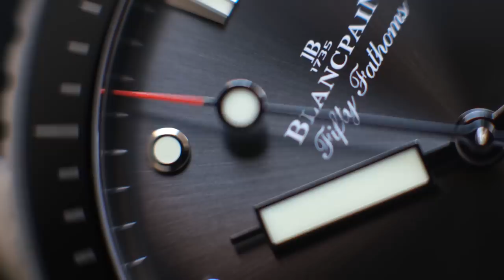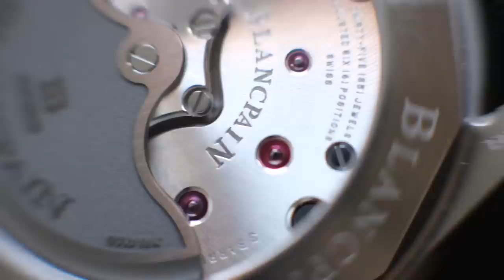МОИ НОВЫЕ ЧАСЫ / ПОЧЕМУ BLANCPAIN FIFTY FATHOMS BATHYSCAPHE?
BLANCPAIN Fifty Fathoms Bathyscaphe

Корпус диаметров 43 мм выполнен из стали. Автоматический калибр с запасом хода 120 часов.

Ссылка на ролик про путешествие на мануфактуру BLANCPAIN

Ссылка на ролик с BLANCPAIN Fifty Fathoms

Ссылка на ролик BLANCPAIN No Rad